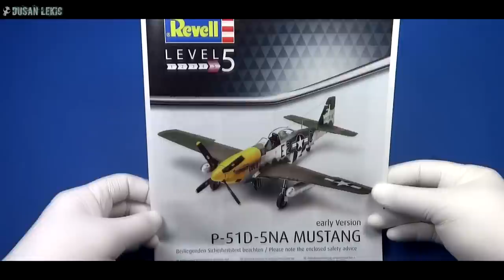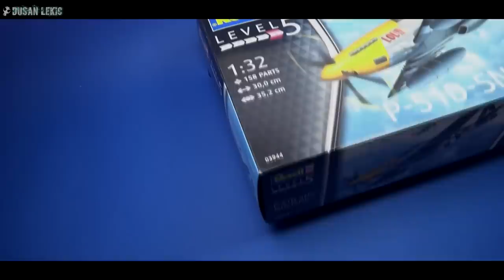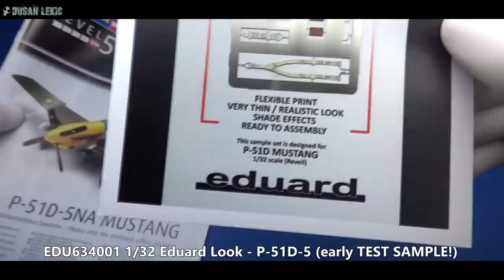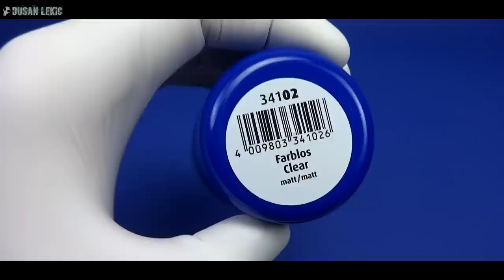FULL VIDEO BUILD REVELL P-51D MUSTANG (New tool)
1/32 scale Revell P-51D Mustang. New tool kit, easy to build.
Die Mustang ist eines der legendärsten Jagdflugzeuge des Zweiten Weltkriegs. Doch erst mit der P-51D wurde sie zum ultimativen Begleitjäger. Ihr kräftiger Packard Merlin V-1650-Motor und die beiden Abwurftanks mit vergrößerter Kapazität ermöglichten es den Jagdfliegern der USAAF jeden Punkt im Deutschen Reich zu erreichen und damit die Bomberverbände während des gesamten Einsatzes wirkungsvoll zu schützen.Bausatz inkl. Bauanleitung und Abziehbild.

SPARMAX Airbrush used in this video:

Sparmax SP-35 and Sparmax SP-20X with Silver Bullet Plus (airbrush moisture trap).
Air Compressor also used in this video:
SPARMAXArism Viz Air Compressor

Dusan.